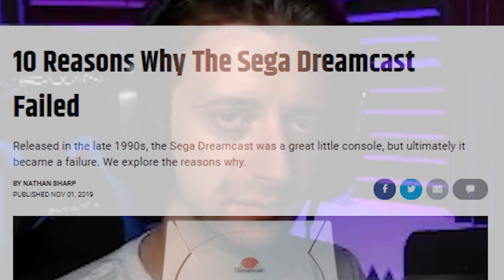Haurchefant Broke Up with Me... │ Miitopia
Miitopia #8

I can't believe this... I thought he would protect me forever...

Miitopia is a role-playing video game with life simulation elements, starting with standard character classes such as warriors and mages, but as the game progresses, more classes appear. Playable characters are created with Mii avatars, with them having certain personality traits that influence their role in combat. Similar to Tomodachi Life, Miis and their relationships out of combat with each other affect the game, such as Miis not getting along with one another making combat more difficult. The game also supports Nintendo's line of Amiibo figures, which allow players to use unique cosmetics on their Miis. Miitopia supports the ability to import Miis and their trait settings from Tomodachi Life, as well as from a player's friend list.

The Nintendo Switch remaster also introduces a new makeup and wig feature which allows players to further customize their in-game characters, including options not available on the console's Mii Maker application, as well as a horse that can help in combat.

🎮► Join the Jerd Herd discord!

Jared Knabenbauer
7511 Greenwood Avenue North # 618